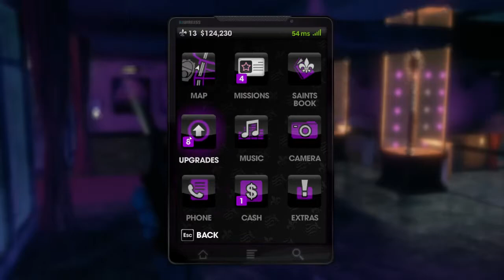Saints Row TT: Nanien-el! [03] (Magyar/Hun)